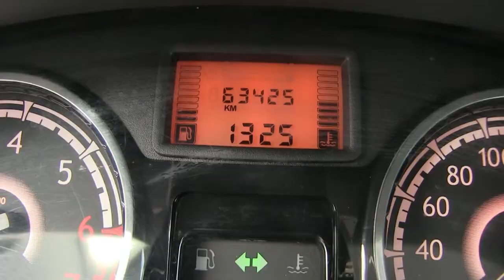Renault / Sandero / 2015 -FM549037